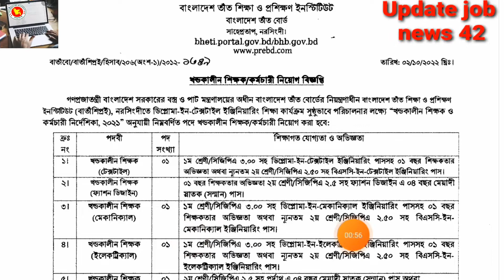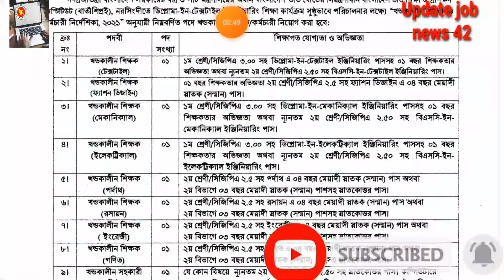Bangladesh tat borad job circular 2022🔥বাংলাদেশ তাঁত বোর্ড নিয়োগ ২০২২🔥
Govt Job Circular 2022 job news today 2022 bangladesh weaving board job circular 2022 bhb job circular 2022

বাংলাদেশ তাঁত বোর্ডের নিয়োগ ২০২২ job circular 2022 job circular today new job circular 2022 bd job circular 2022 job news 2022 নতুন নিয়োগ বিজ্ঞপ্তি ২০২২

সরকারি চাকরির নিয়োগ বিজ্ঞপ্তি বাংলাদেশ তাঁত বোর্ড চাকরির নতুন নিয়োগ বিজ্ঞপ্তি বাংলাদেশ তাঁত বোর্ড নিয়োগ বিজ্ঞপ্তি ২০২২

পাট প্রকল্প নিয়োগ bangladesh bhb job circular 2022 বাংলাদেশ তাঁত বোর্ডের বিভিন্ন পদের প্রশ্ন সমাধান বাংলাদেশ তাত বোর্ড এর টেকনিশিয়ান পদের প্রশ্ন সমাধান ২০২২

 তাত বোর্ডের হিসাব সহকারি পদের প্রশ্ন সমাধান,প্রম্ন সমাধান বাংলাদেশ তাত বোর্ড বিগত সালের প্রম্ন সমাধান বাংলাদেশ তাত বোর্ড বিগত প্রশ্ন বাংলাদেশ তাত বোর্ড

Bangladesh tat board ar prosno somadhan prosno somadhan tat board Bangladesh tat board ar technicion poder prosno somadhan BHB QUESTION SOLVE

bhbd420 question bhb technician question BHB technision poder question solve bangladesh handloom board job circular 2022 bd tat board job circular 2022 new job circular 2022

নতুন নিয়োগ ২০২২ bd job circular today job circular 2022 bd job circular 2022 সরকারি চাকরির নতুন নতুন ২০২২ বাংলাদেশ তাঁত বোর্ডের নতুন নিয়োগ ২০২২

চাকরির নতুন নিয়োগ ২০২২ mojnushootofficial বাংলাদেশ তাঁত বোর্ড এর অধীনে বিভিন্ন পদে নিয়োগ বিজ্ঞপ্তি বাংলাদেশ তাঁত বোর্ড বাংলাদেশ তাত বোর্ড এ চাকরি তাঁত বোর্ড চাকরির বিজ্ঞপ্তি তাঁত বোর্ডে চাকরি ২০২২ সরকারি চাকরির খবর​

Bangladesh Weaving Board Recruitment Circular 2022 mss ngo job circular এমএসএস এনজি জবস্ সার্কুলার ২০২২ মানবিক সাহায্য সংস্থা এনজিও নিয়োগ ২০২২

মানবিক সাহায্য সংস্থা নিয়োগ ২০২২ Family Planing job circular স্বাস্থ্য ও পরিবার পরিকল্পনা অধিদপ্তরে নিয়োগ বিজ্ঞপ্তি ২০২২ সরকারি চাকরির খবর​ government job bbd

 শক্তি ফাউন্ডেশন এনজিও নিয়োগ ২০২২ আজকের চাকরির খবর​ job news today 2022 Bangladesh Weaving Board job Circular 2022